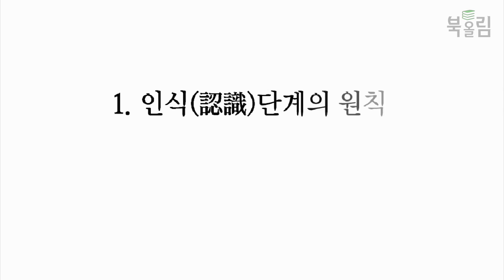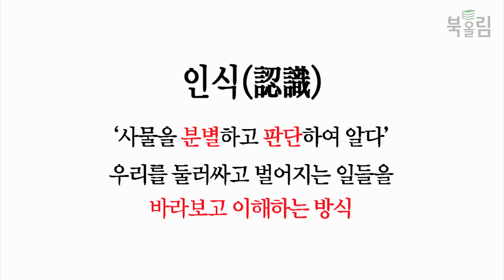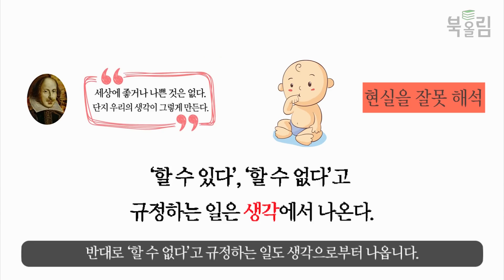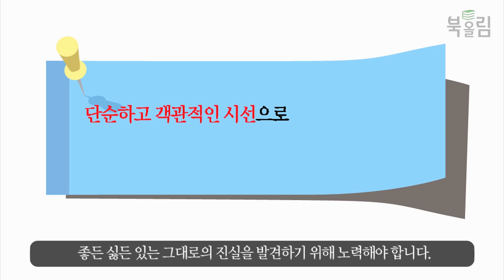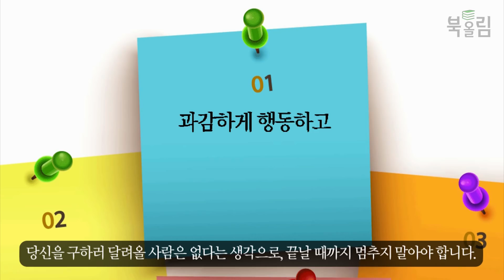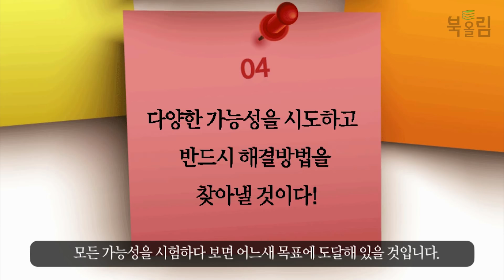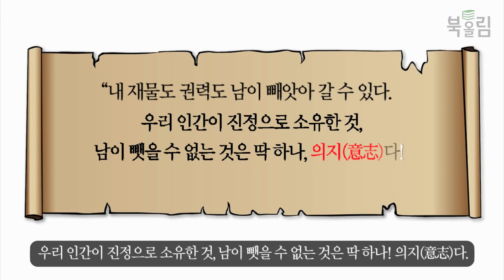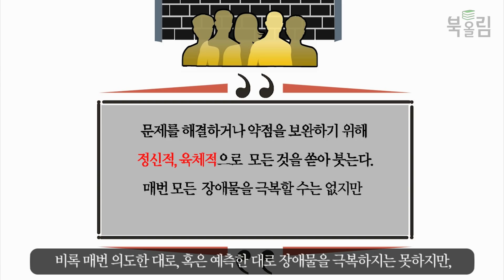스토아철학에서 배우는 인생 교훈